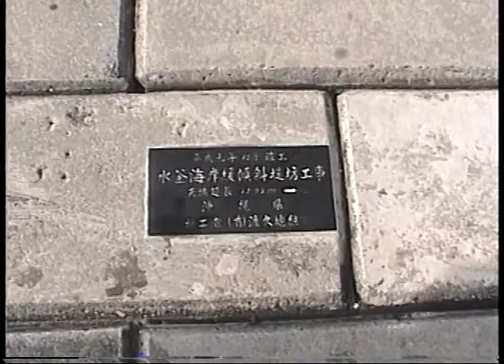NYE '98 in Okinawa Japan n diving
I recently turned 19 and attached top the 31st MEU out in Okinawa. Just bought my camcorder and made my NYE resolution and learned how to SCUBA dive and became Advanced Open Water certified. Just a short video of that